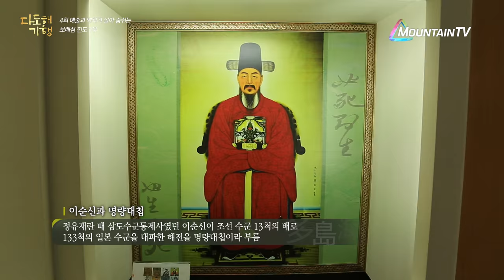명량, 그 역사의 현장에 서다 진도 울돌목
한 명이 중요한 목을 지킨다면 천 명의 적도 두렵게 할 수 있다 - 이순신장군
일본 수군 배 133척 출발 소식에 양도와 녹진항을 연결하는 일자진으로
판옥선 13척을 배치. 승리를 거둔 울돌목.
우리나라를 지켜낸 선조들의 마음이 생생하게 느껴지는 진도로 떠나보자